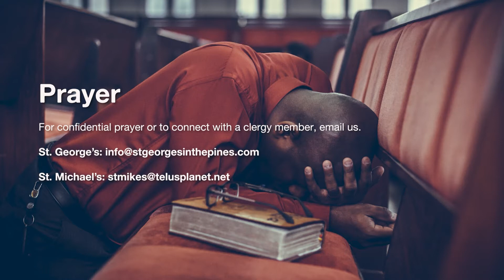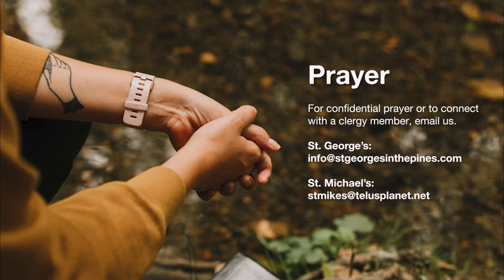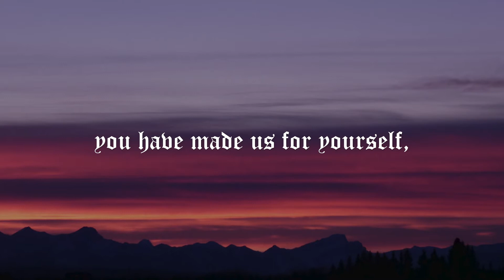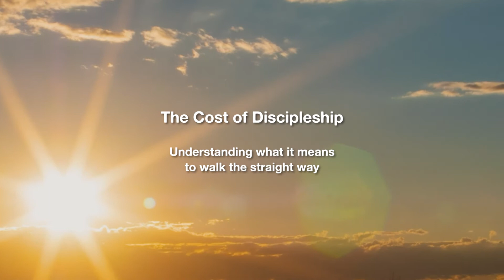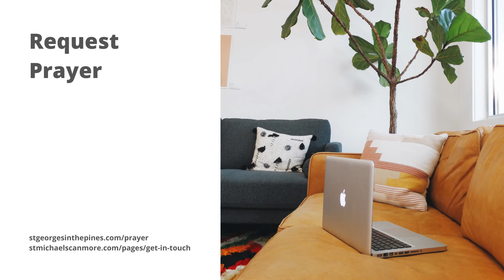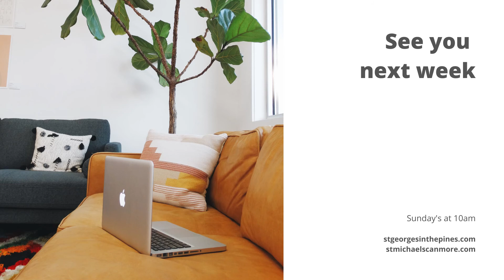Seventh Sunday after Pentecost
Welcome! St. George in the Pines Anglican church in Banff, and St Michael Anglican Church in Canmore are welcoming churches in the Bow Valley. We are a family of individuals that have found hope in Jesus, and simply want as many people as possible to experience that same freedom.

SERMONS

GIVING

SOCIAL